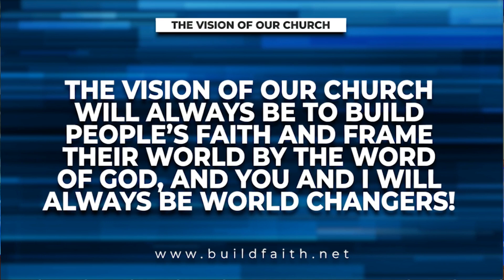Reality of Righteousness | Associate Pastor Jim Molzen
» First Words Matter. Last Words Stand